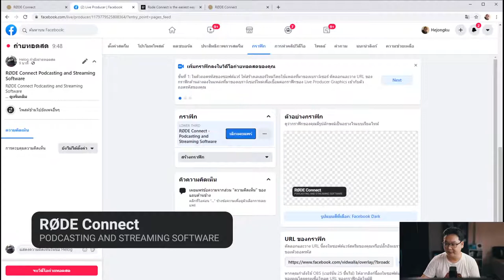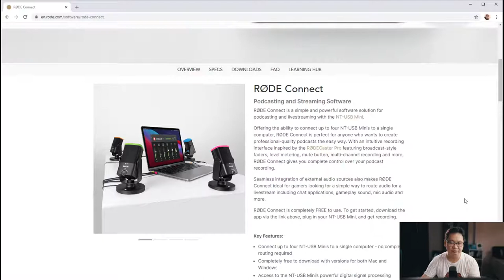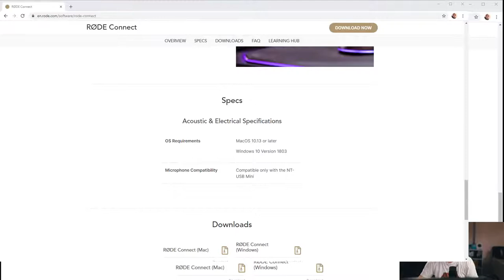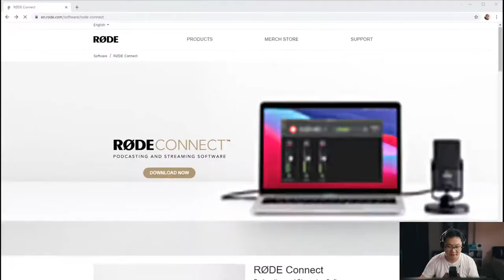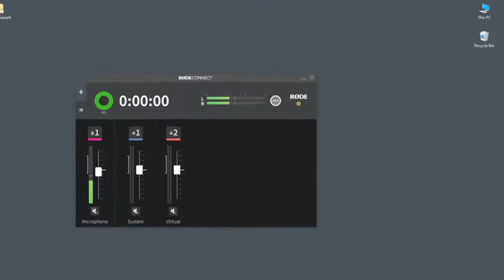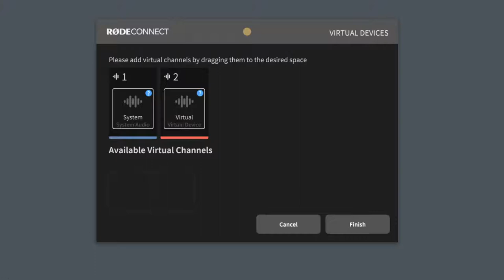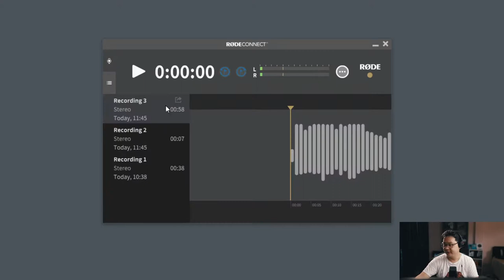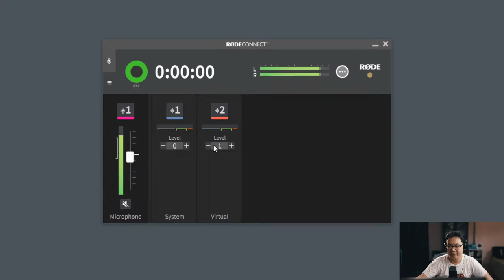RØDE Connect Podcasting and Streaming Software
Camera : Canon EOS RP
Lens : RF 35mm. f/1.8 Macro IS STM
Mic : RODE NT USB Mini
Light : Amaran 100x
LED RGB : NanliteLitolite5c